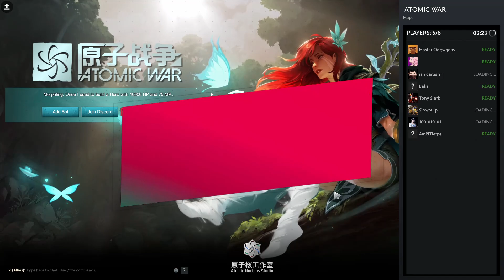Broken Build Atomic War - Drow Ranger & Tinker | Dota 2 Arcade Game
Chapters:
00:00 Intro
00:22 Lord selection
15:23 Game Scoreboard